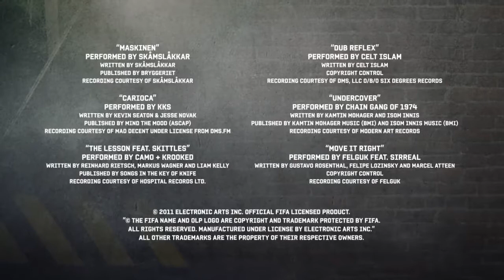Sector.sk - FIFA Street - Free Your Game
Ekvilibristika s loptou a futbalové parádičky na ihriskách z celého sveta s tými najväčšími hviezdami.  Viac o hre nájdete na